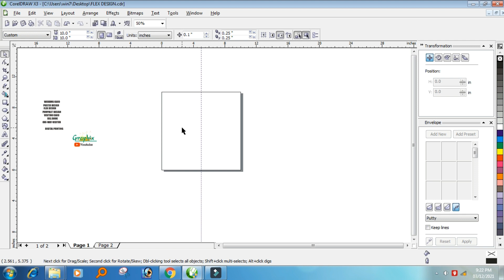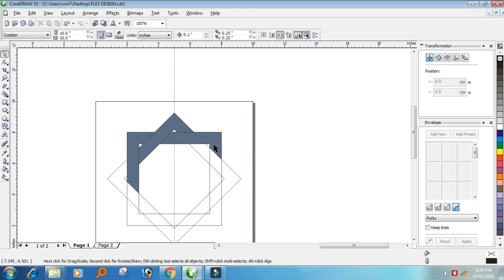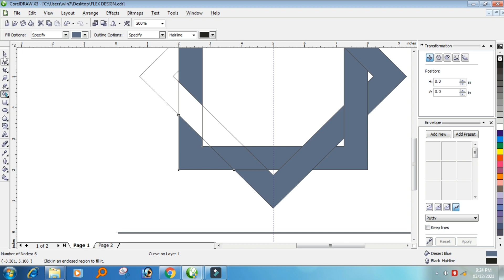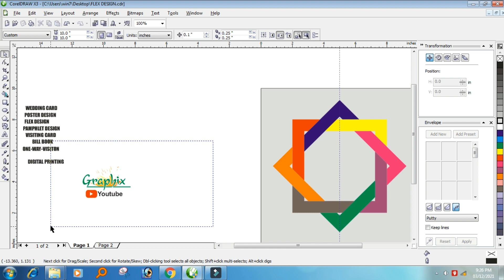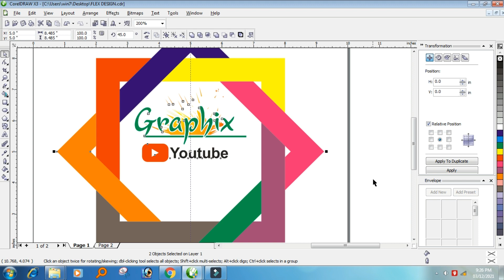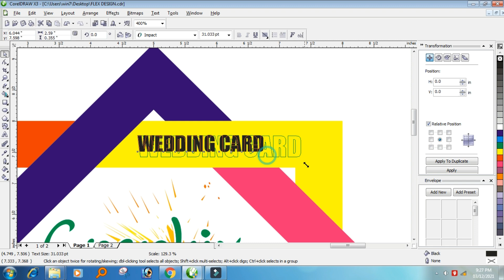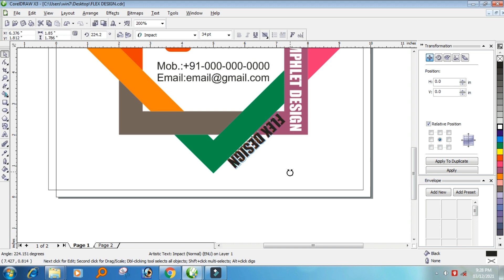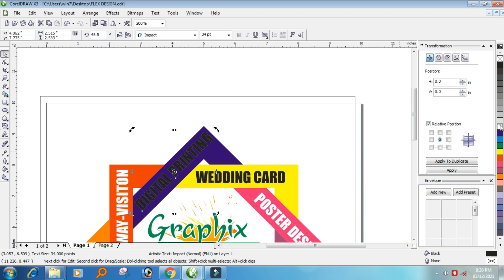#26 HOW TO CREATE INFOGRAPHIC DESIGN || CORELDRAW || DEEPAK JUYAL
Infographics (a clipped compound of "information" and "graphics") are graphic visual representations of information, data, or knowledge intended to present information quickly and clearly. They can improve cognition by utilizing graphics to enhance the human visual system's ability to see patterns and trends.Similar pursuits are information visualization, data visualization, statistical graphics, information design, or information architecture.Infographics have evolved in recent years to be for mass communication, and thus are designed with fewer assumptions about the readers' knowledge base than other types of visualizations. Isotypes are an early example of infographics conveying information quickly and easily to the masses.
इन्फोग्राफिक्स ("सूचना" और "ग्राफिक्स" का एक क्लिप्ड कंपाउंड) सूचना, डेटा, या ज्ञान का ग्राफिक दृश्य प्रतिनिधित्व है जिसका उद्देश्य जानकारी को जल्दी और स्पष्ट रूप से प्रस्तुत करना है। वे पैटर्न और प्रवृत्तियों को देखने के लिए मानव दृश्य प्रणाली की क्षमता को बढ़ाने के लिए ग्राफिक्स का उपयोग करके अनुभूति में सुधार कर सकते हैं। इसी तरह की खोज सूचना विज़ुअलाइज़ेशन, डेटा विज़ुअलाइज़ेशन, सांख्यिकीय ग्राफिक्स, सूचना डिजाइन, या सूचना वास्तुकला हैं। इन्फोग्राफिक्स हाल के वर्षों में जन संचार के लिए विकसित हुए हैं , और इस प्रकार अन्य प्रकार के विज़ुअलाइज़ेशन की तुलना में पाठकों के ज्ञान के आधार के बारे में कम धारणाओं के साथ डिज़ाइन किए गए हैं। आइसोटाइप इन्फोग्राफिक्स का एक प्रारंभिक उदाहरण है जो सूचनाओं को जल्दी और आसानी से जनता तक पहुँचाता है।

Infographics have been around for many years and recently the increase of the number of easy-to-use, free tools have made the creation of infographics available to a large segment of the population. Social media sites such as Facebook and Twitter have also allowed for individual infographics to be spread among many people around the world. Infographics are widely used in the age of short
इन्फोग्राफिक्स कई वर्षों से है और हाल ही में उपयोग में आसान, मुफ्त टूल की संख्या में वृद्धि ने आबादी के एक बड़े हिस्से के लिए इन्फोग्राफिक्स का निर्माण उपलब्ध कराया है। फेसबुक और ट्विटर जैसी सोशल मीडिया साइटों ने भी व्यक्तिगत इन्फोग्राफिक्स को दुनिया भर के कई लोगों के बीच फैलाने की अनुमति दी है। छोटी उम्र में इन्फोग्राफिक्स का व्यापक रूप से उपयोग किया जाता है

Graphical displays should

show the data
induce the viewer to think about the substance rather than about methodology, graphic design, the technology of graphic production, or something else
avoid distorting what the data has to say
present many numbers in a small space
make large data sets coherent
encourage the eye to compare different pieces of data
reveal the data at several levels of detail, from a broad overview to the fine structure
serve a reasonably clear purpose: description, exploration, tabulation, or decoration
be closely integrated with the statistical and verbal descriptions of a data set.
ग्राफिकल डिस्प्ले चाहिए

डेटा दिखाओ
कार्यप्रणाली, ग्राफिक डिजाइन, ग्राफिक उत्पादन की तकनीक, या कुछ और के बजाय दर्शकों को पदार्थ के बारे में सोचने के लिए प्रेरित करें
डेटा को जो कहना है उसे विकृत करने से बचें
एक छोटी सी जगह में कई संख्याएं प्रस्तुत करें
बड़े डेटा सेट को सुसंगत बनाएं
डेटा के विभिन्न टुकड़ों की तुलना करने के लिए आंख को प्रोत्साहित करें
विस्तृत अवलोकन से लेकर बारीक संरचना तक, विवरण के कई स्तरों पर डेटा प्रकट करें
एक स्पष्ट रूप से स्पष्ट उद्देश्य की सेवा करें: विवरण, अन्वेषण, सारणीकरण, या सजावट
डेटा सेट के सांख्यिकीय और मौखिक विवरण के साथ निकटता से एकीकृत होना।